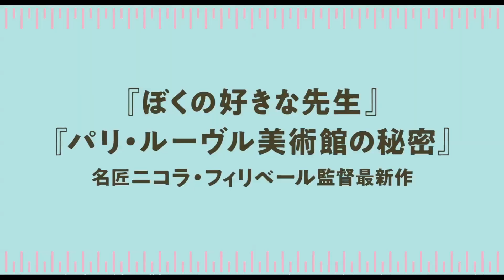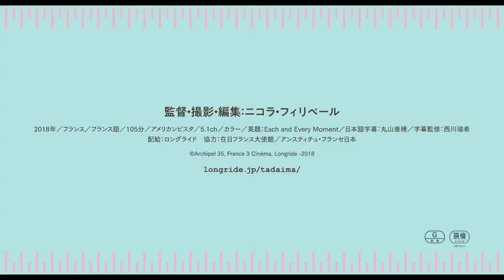『人生、ただいま修行中』11.1(金)公開／日本版予告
『ぼくの好きな先生』『パリ・ルーヴル美術館の秘密』などで知られる現代ドキュメンタリーの名匠ニコラ・フィリベール監督の最新作『人生、ただいま修行中』が11月1日（金）より新宿武蔵野館ほかにて全国順次公開！

小さくも多様な日常の中にあるかけがえのない瞬間を優しさにあふれたまなざしで捉えてきた彼の最新作。舞台はパリ郊外の看護学校。まだ頼りになるとは言い切れない。けれど誰かのために働くことを選んだ看護師の卵たち。つまずき、時に笑い、苦悩しながら成長していく彼らの姿は、いつしか今を生きる私たちの物語へとつながっていく。誰もが、初めてを経験し、失敗しながら生きていく。人生は学びと喜びの連続であることを教えてくれる感動の奮闘ドキュメンタリー。